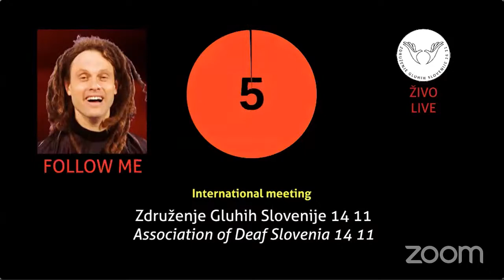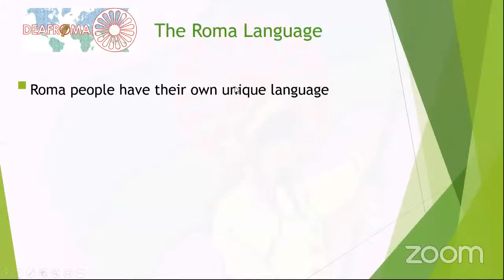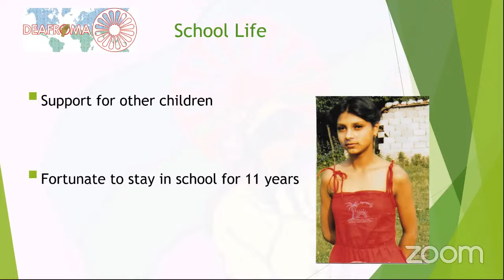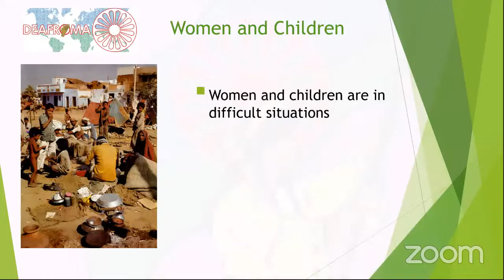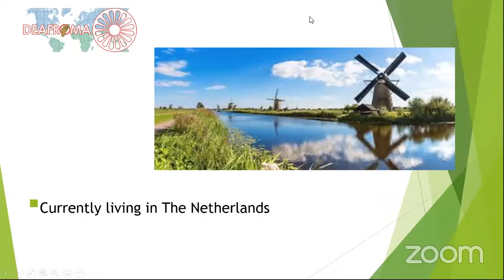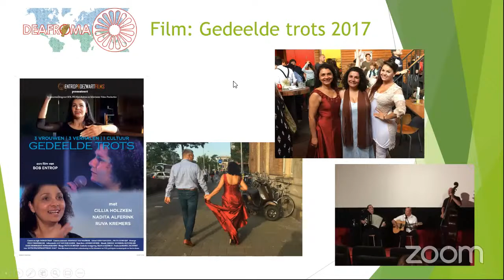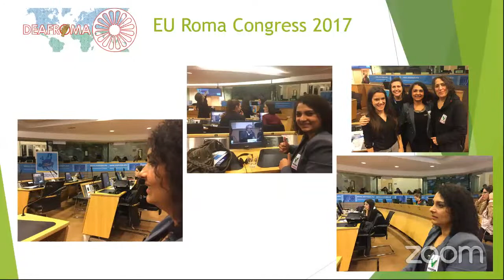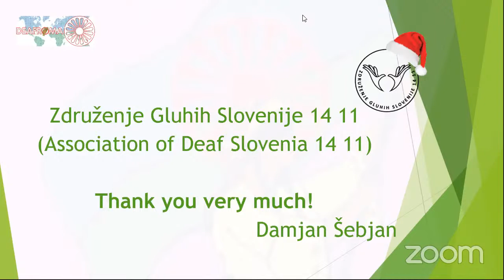Ruva Kremers The life story of a deaf Roma woman.